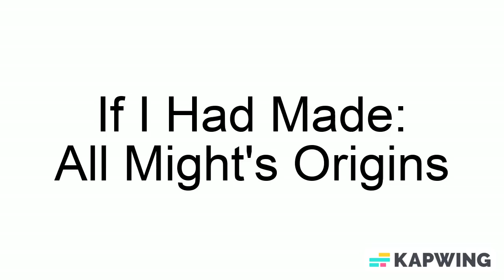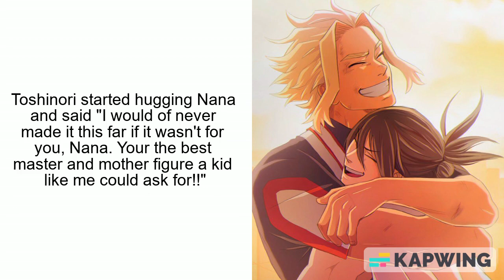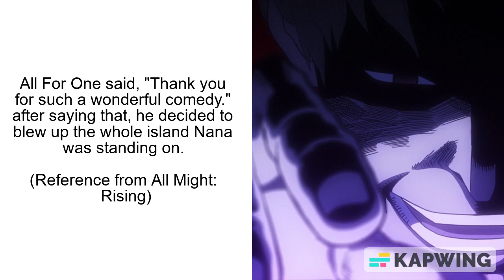If I Had Made: All Might's Origins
All fanart belongs to their respective creators.